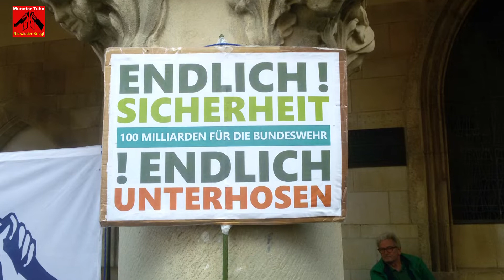Protest in Münster gegen das 100-Mrd.-Aufrüstungsprogramm - Rede: Dr. Georgios Tsakalidis (IR & Rat)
Die Deutsche Friedensgesellschaft – Vereinigte KriegsdienstgegnerInnen (DFG-VK) Münster, die Friedenskooperative (Friko) Münster, pax christi (Diözesanverband Münster) u.a. hatten am 4. Juni 2022 zu einer Friedenskundgebung unter dem Motto: „Nein zum Krieg! Nein zur Aufrüstung! Frieden schaffen ohne Waffen!“ vor dem Saal des Westfälischen Friedens aufgerufen, um ihren Positionen gegen Krieg, Hochrüstung und Kriegspropaganda, für eine Politik der Friedenslogik und der zivilen Konfliktlösung Gehör zu verschaffen.

Redner:innen waren: Maria Buchwitz  (Co-Vorsitzende des Diözesanverbandes Münster, Bundesvorstandsmitglied von pax christi), Ulrich Thoden (Vorsitzender der GEW Münster), Kathrin Vogler (Bundestagsabgeordnete DIE LINKE., Mitglied der DFG-VK und der Friedensinitiative Münster), Anita Cronjäger (Krankenhausbeschäftigte der Uniklinik Münster im Streik), Dr. Georgios Tsakalidis (Mitglied des Rates und des Integrationsrates der Stadt Münster) und Ekrem Atalan (Demokratisch Kurdisches Gesellschaftszentrum Münster e.V. DKGZ). Moderiert wurde die Kundgebung von Hugo Elkemann (Friedenskooperative Münster).

Auslöser dieser Protestaktion war die Billigung des geplanten Sondervermögens durch den Bundestag, mit Stimmen von SPD, Grünen, FDP und der Unionsfraktion, für die Bundeswehr von 100 Milliarden Euro. In namentlicher Abstimmung votierten bei 80 Gegenstimmen und sieben Enthaltungen 593 Abgeordnete für das Vorhaben der Ampel-Koalition – 90 weniger Abgeordnete, als vorher für eine entsprechende Änderung des Grundgesetzes votiert hatten.

LUKΛS - ICH SCHEISS AUF EUREN KRIEG! (offiziell 2015) prod. by Jurrivh